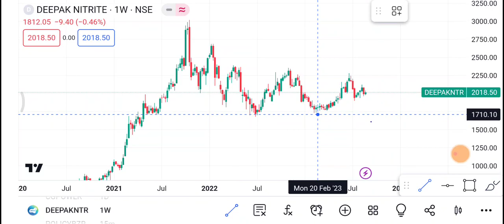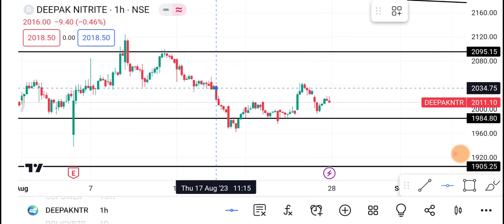🔴 Deepak Nitrite | Deepak Nitrite Share latest News | Deepak Nitrite Share price today news